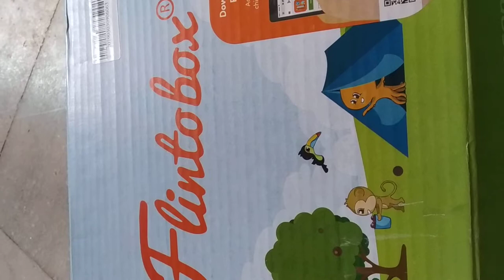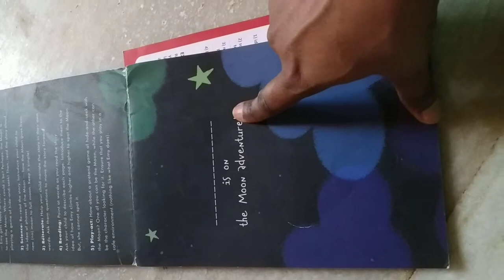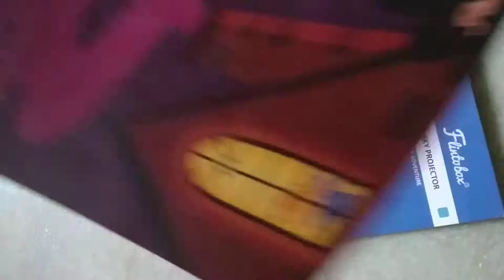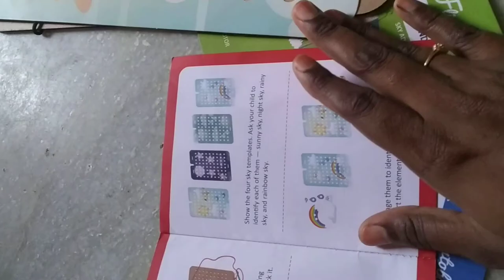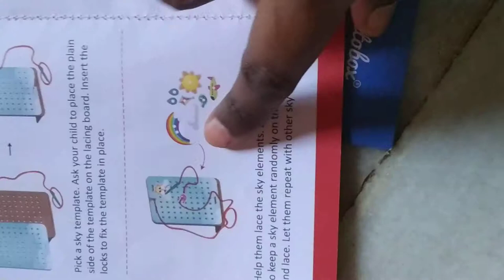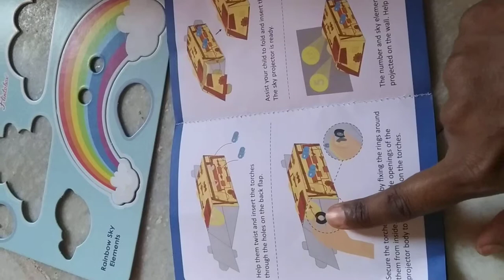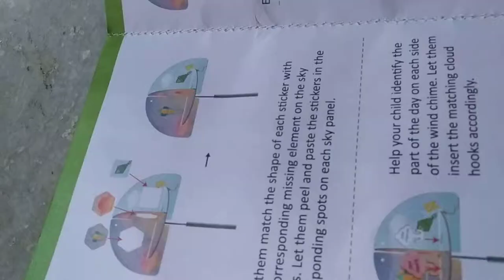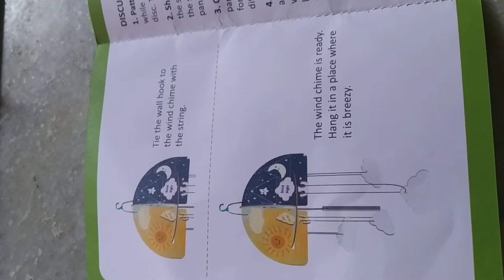Fintobox activity book explanation in telugu